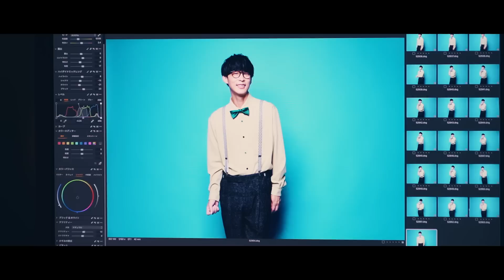オーイシマサヨシ - ギフト [Behind The Scenes]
Listen & DL

Choreographer：NON (ELEVENPLAY)

オーイシマサヨシ - ギフト
Masayoshi Oishi  - Gift

TVアニメ「お隣の天使様にいつの間にか駄目人間にされていた件」OP主題歌
Otonari no Tenshi-sama ni Itsunomanika Dame Ningen ni Sareteita Ken
"The Angel Next Door Spoils Me Rotten"  Opening Theme

New EP「ギフト」
2023.3.8 OUT

【CD形態】
通常盤 PCCG.02223 /￥1,760（tax in）
天使盤 PCCG.02224 /￥1,760（tax in）
GRID盤 PCCG.02225 /￥1,760（tax in）
CLUB014限定盤 SCCG.00123 /￥3,960（tax in）[完全受注生産商品]

【収録曲】
M1.ギフト
M2.uni-verse
M3.碧い砲撃
M4.ギフト (TV edit.)
M5.uni-verse (movie edit.)
M6.ギフト (instrumental)
M7.uni-verse (instrumental)
M8.碧い砲撃 (instrumental)

【仕様】
・描き下ろしアニメイラスト　※天使盤、GRID盤のみ
・CLUB014限定アクリルスタンド付き　※CLUB014限定盤のみ